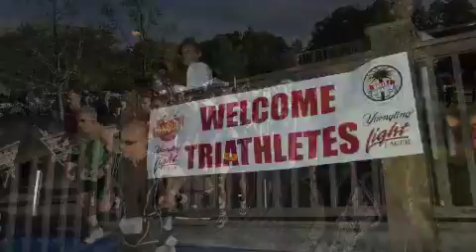Team Magic 2012